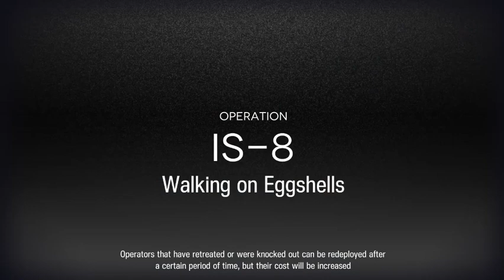Arknights - Il Siracusano - IS -8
Il Siracusano Opening and Story Part-10